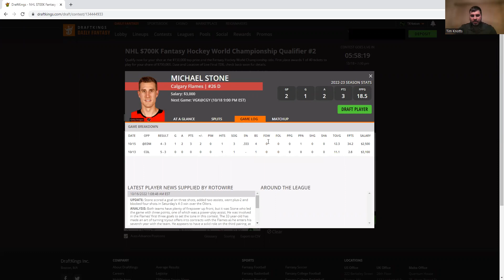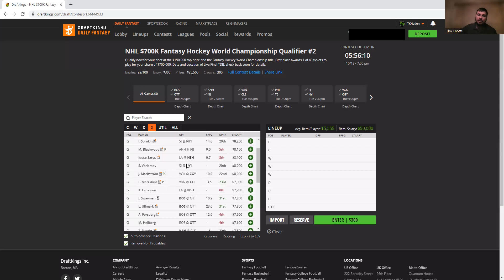NHL DFS - DraftKings Picks 10.18 - Main Slate Preview - Fantasy Sports Insight - FSi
NHL DFS Strategy, Picks, Tips, and Resources from @TKNation47! Check it out before you build on @DraftKings & @FanDuel !